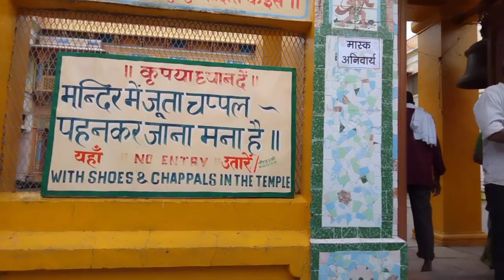Ayodhya | Ramjanam Bhumi |Vlog, अयोध्या ।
vlog
trending
viral
viral video